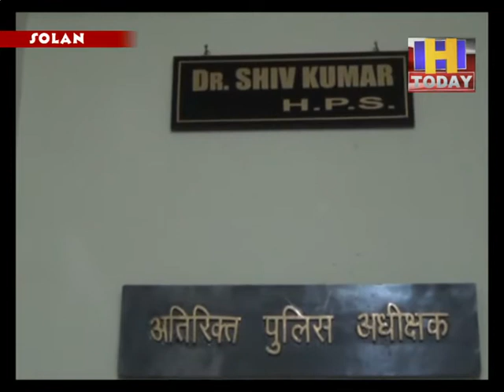20 May 06 सप्ताह में तीन दिन खुलेगी ब्यूटीपार्लर्स सैलोन और बार्बर की दुकाने :ए एस पी डा शिव कुमार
सोलन में लॉक डाउन का चौथा चरण आरम्भ हो चुका है | जिसमे जिला प्रशासन ने कुछ बदलाव किए है | इन बदलावों को लेकर सोलन पुलिस प्रशासन ने इस लॉक डाउन को सफल बनाने के लिए रणनीति बना ली है और सोलन की जनता को  मीडिया के माध्यम से सोलन पुलिस ने सहयोग की अपील की है | अतिरिक्त पुलिस अधीक्षक शिव कुमार ने बताया है कि कर्फ्यू को सफल बनाने में पिछले तीनों चरणों में बेहद सहयोग किया है और यह सहयोग इस चरण में भी जारी रहेगा यह उम्मीद सोलन की जनता से कर रहे हैं | उन्होंने साथ में यह चेतावनी भी दी है कि अगर कोई व्यक्ति नियमों की अवहेलना करते पाया जाता है तो उस पर सख्त कार्रवाही भी अमल में लाई जाएगी |